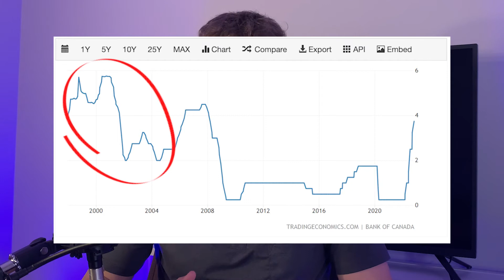Why A Recession Means Lower Interest Rates: Central Banks Influence On The Economy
In this video, I'm going to be explaining how & why central banks influence the economy. And why a recession would lead to interest rates decreasing.
Have any questions? Ask them in the comments!!